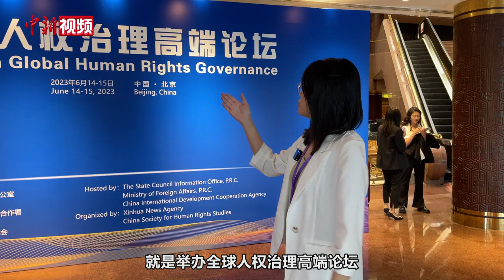全球人权治理高端论坛全景回顾 哪些发言令你印象深刻？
6月14日至15日，全球人权治理高端论坛在北京举办。来自近百个国家和包括联合国机构在内的国际组织的300余位中外嘉宾，围绕主题，积极交流，坦诚对话，为推动全球人权事业发展贡献真知灼见。这场论坛为什么如此受到关注？论坛上有哪些精彩亮点？请跟随小新的镜头，带你全景回顾。（让宝奎 李京泽 刘超）